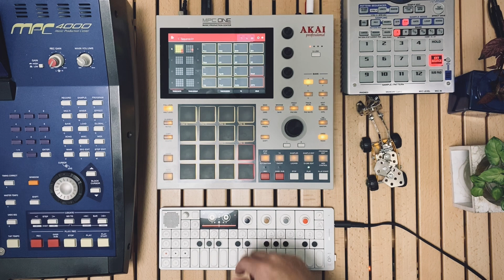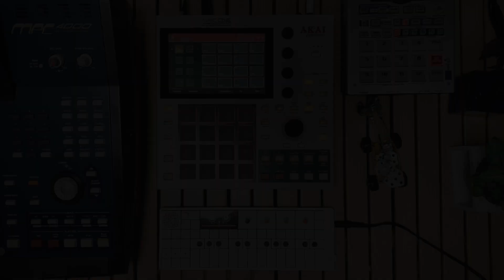Nostalgic Boom Bap BEAT BGM|chill|lofi|AKAI MPC ONE|teenage engineering OP-1 field|『kukyo』live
□About kf13
I like to make nostalgic beats.
I have provided music and remixes for many famous MCs, and won the Adobe Year-End Creative Contest Special Jury Prize in 2022 for my Lofi HipHop beat movie work, and the Grand Prize in a competition sponsored by Native Instruments in 2023.

Lofi Beat Movie『yume』- kf13 (Native Insruments metapop Winning song)